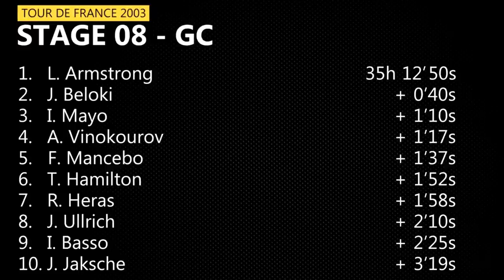8# TDF2003. "IBAN MAYO, UNA CURVA EN ALPE D`HUEZ". Tour de Francia 2003. Etapa 8.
Vimos el primer final en alto de este Tour de Francia 2003 que nos quita el sueño. Una espectacular 8ª etapa con final en Alpe d'Huez y donde vimos un espectaculo... espectacular...